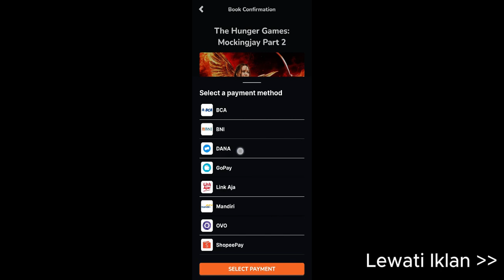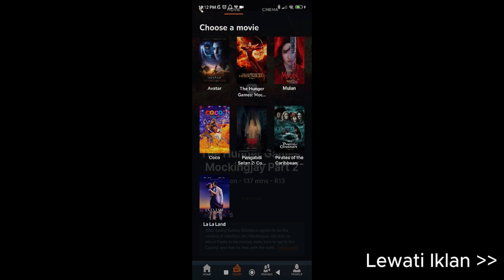Fun.Tix - Promotional Video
Video ini dibuat untuk memenuhi Tugas Besar IF3151 Interaksi Manusia Komputer Semester I Tahun 2023/2024.

Kelompok 7 K01:
13521051 - Manuella Ivana Uli Sianipar
13521059 - Arleen Chrysantha Gunardi
13521107 - Jericho Russel Sebastian
13521131 - Jeremya Dharmawan Raharjo